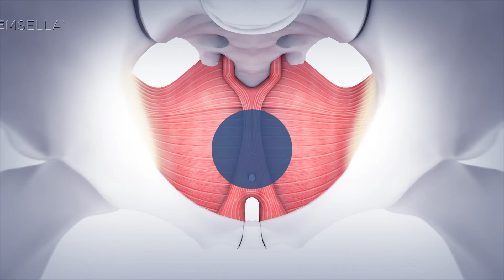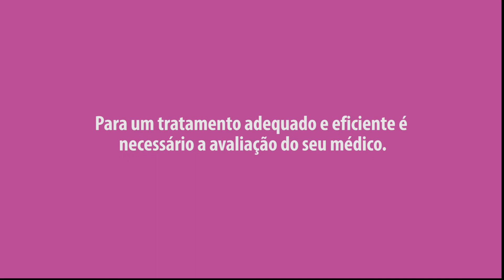EMSELLA como funciona?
Uma nova tecnologia para tratamento da incontinência urinária está chegando a Clínica Ella.

Conheça a Emsella: uma cadeira com Tecnologia Eletromagnética Focada em Alta Intensidade.

Durante as sessões de tratamento a musculatura do assoalho pélvico recebe estímulos eletromagnéticos.

O campo focado e extremamente potente permite alcançar contrações supramáximas musculares, enquanto a paciente fica confortavelmente sentada na cadeira.

➡ A paciente permanece vestida, sem dor e sem incômodos.

Indicada para todos os tipos de incontinência: esforço, urgência e mista.